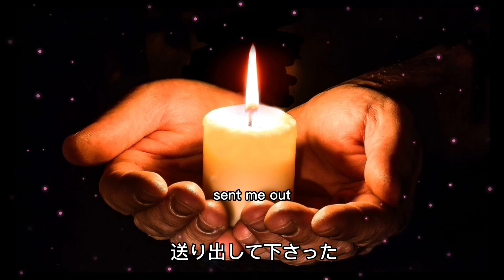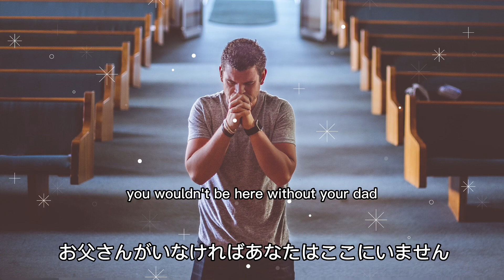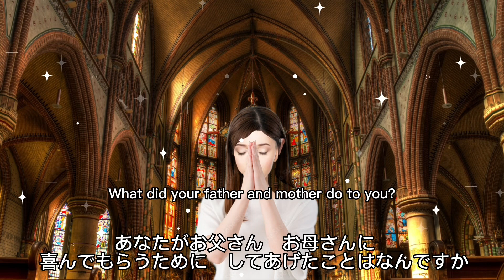[looks at heart] Reflection and Gratitude to Parents 英語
This time it will be a video and music about "reflection and gratitude to parents".

 Thought belt illustration

 The reason why remembering childhood is so important is that most people have their soul roots out by the age of 10 to clear their minds.  Don't put a lid on things you don't want to remember, remember painful events you don't want to remember, know the tendency of the soul,
 It means that you can discover the root of your worries, the clue to solve karma.

 The Four Truths and Eightfold Path taught by Buddha,
 Jodo Shinshu Sect of Buddhism: A Method of Refinement Passed Down by the Kibe School of Buddhism
 [In one corner of the room, a folding screen is erected at right angles, and one sits quietly in the space of half a tatami mat, examining oneself from birth to the present.
 Introspection 3 items ("things that helped me" and "returned to you" about your past actions and lifestyle toward people with whom you have had a close relationship (mother, father, brothers and sisters, spouse, etc.) “Things” and “things that caused trouble”).
 By thinking about oneself, the main focus is on turning from self-centered thinking to the idea of ​​being made use of by others.  ]
 Reflection and Gratitude to Parents

 Because it is difficult to reflect
 It is easy to enter from gratitude.

 [This time, a toxic parent, a trauma received from a parent
 I won't talk about healing and purifying the inner child]

 (It's a complicated time, so I'm sure there are people with single fathers, single mothers, and people who don't have parents, but I used people who have parents as models. Thank you for your understanding. Please refer to it. please)

 Now calm down and take a deep breath.

 From now on, I would like to quietly think about your parents who sent you into this world.

 There is cause and effect.  It is your parents who sent you into this world in the infinitely repeated law of reincarnation.  We are who we are today because of your parents.

 Without you, you wouldn't be here now.  Without your mother, you wouldn't be born.  Your body is given to you by your parents.  I have nothing of my own.
 That's why I want you to reflect on how much your parents cared and put in so much that you existed as a result.

Let's go back in time and see. Now, imagine yourself in your mother's womb. The inside of the mother's womb is warm. Relaxed. I have no worries. During the 10th day of the 10th month, you were protected by your mother's body and slowly grew up.

 She had a hard time being a mom.  She had morning sickness on one occasion and she suffered for days.  Her body became heavy and it became difficult for her to even move.  She even has a hard time going to the bathroom.  She breathed on her shoulder.  All I could think about was the baby in my womb, and I was praying for the birth of a healthy baby.  Sometimes the baby would move her limbs in her belly.  I was overjoyed when I said, "Oh, they're growing strong."

 When she gave birth, her mother's labor pains were so severe that she ached to the joints of her bones, sweating all over her body as she endured the pain.  She desperately fought the labor pains as long as the baby was born safely.  She risked her life to bring you into this world.

 So did my father.  As the time of delivery approached, I saw your father walking around in front of the delivery room, praying earnestly that nothing was needed as long as the mother and child were safe.  Your parents have already given you this much love and sacrifice before you were born into this world.

 How great was the joy of my parents when I raised my first cry.  I even cried tears of relief.  And they held hands and were happy together.  Mother is devoted to you night and day.  Mom changes diapers, sometimes dad changes diapers, and if you cry at night, your parents don't mind the fatigue of the day. You comforted me and took care of me.

 Dedicated love keeps people alive.

 You are who you are because of your parents' painstaking love.  Reflect on your childhood and be grateful for your father's and mother's acts of love.

 [This song was created while remembering my father's gratitude when he passed away.

 What I gave back to my father was insignificant
 There are a lot of things you have done and troubles you.
 I am deeply grateful to have been able to create such a thing.
 After watching this video, the cloudiness in your heart can be lifted even a little.
 I pray from the bottom of my heart that you will feel lighter.

    Ryu]

 ⬇️References